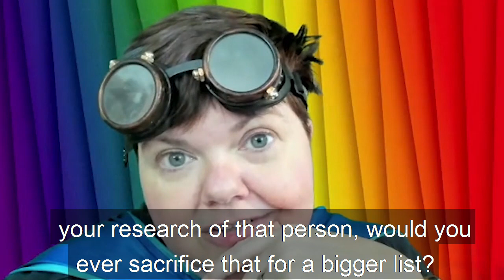unknown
Eddie Wilders has some thoughts on sacrificing your integrity to gain a bigger list. 🌟

What’s that? You can’t wait to find out? Oh, yeah, I get you.⬇️⬇️

✨RJ's Epic Engagement Podcast Thursdays at 4 PM Central Time✨